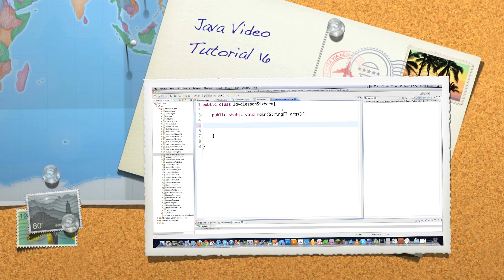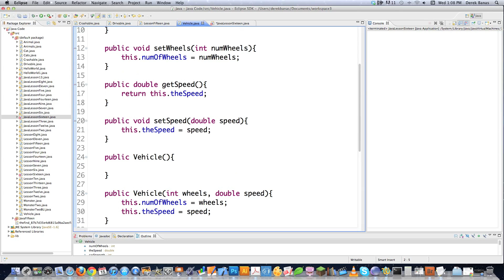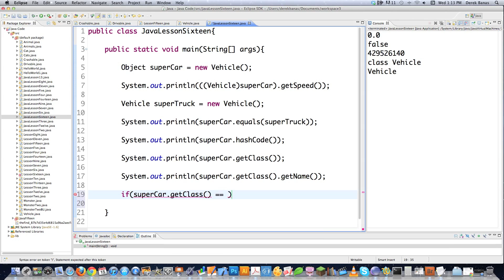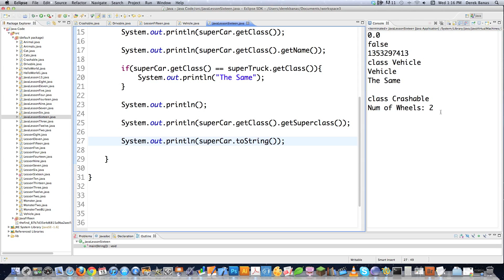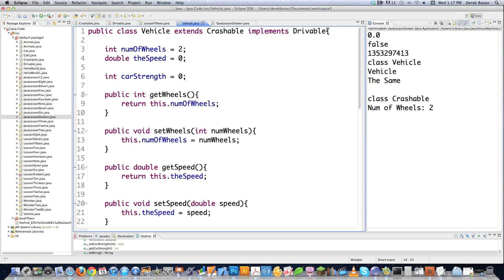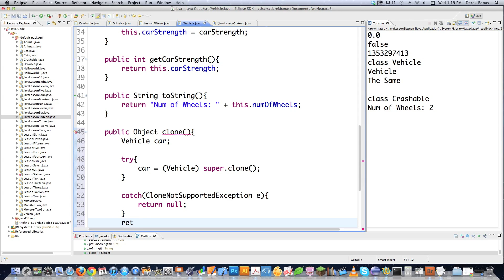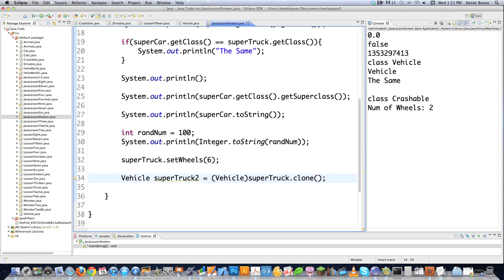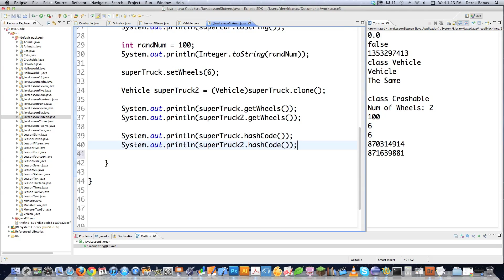Java Video Tutorial 16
In this Java Video Tutorial I'm covering the Object and Class class, along with clone. We will explore all of the methods that every object gets by default.